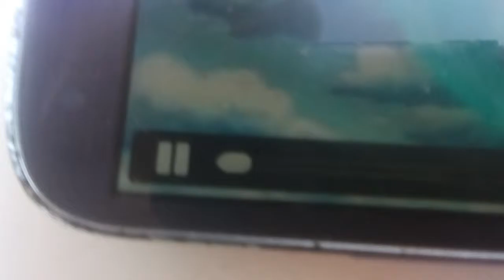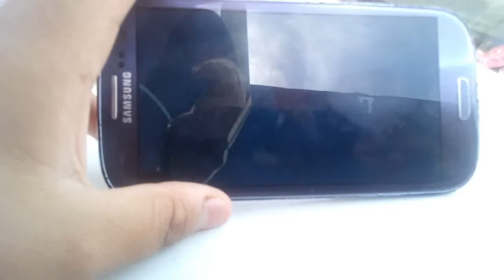Película black Goku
Saga de black